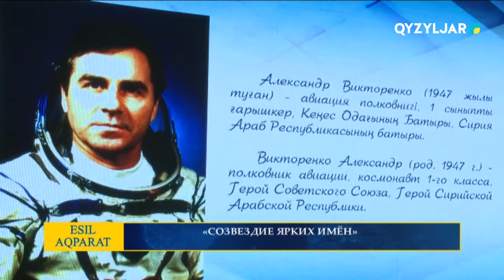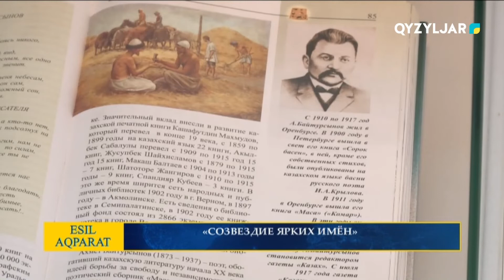«Созвездие ярких имен»